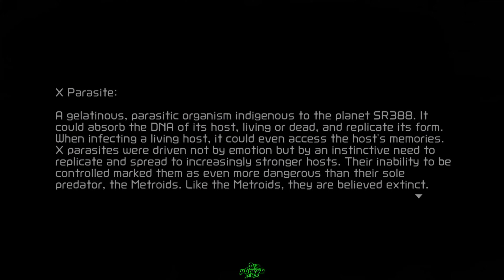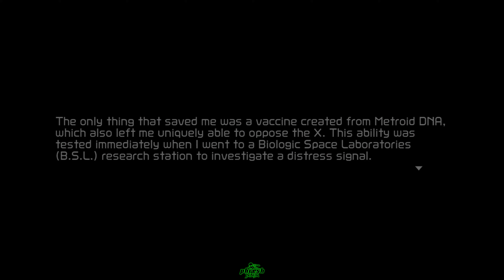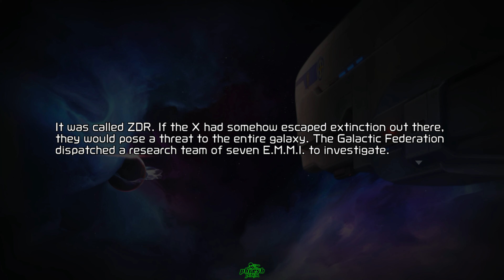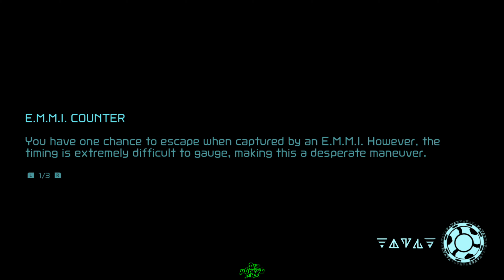Metroid Dread in 2021 - first 30 minutes [Nintendo Switch, 4K, 60 fps]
This new game has been long awaited by Metroid fans worldwide. For the first time, Metroid Dread is designed to run in HD and 60 frames per second. The Nintendo Switch renders the game in 900p in docked mode and 720p in handheld mode. I have captured and upscaled the gameplay to 4K Ultra HD. I love the Sci-Fi story, the tight game controls, the thumping soundtrack, and futuristic sounds and ambience.

Join intergalactic bounty hunter Samus Aran in her first new 2D Metroid story in 19 years. Samus’ story continues after the events of the Metroid Fusion game when she descends upon planet ZDR to investigate a mysterious transmission sent to the Galactic Federation. The remote planet has become overrun by vicious alien lifeforms and chilling mechanical menaces. Samus is more agile and capable than ever, but can she overcome the inhuman threat stalking the depths of ZDR?